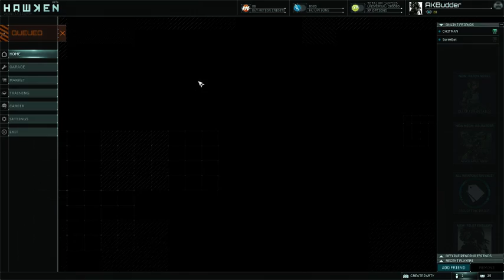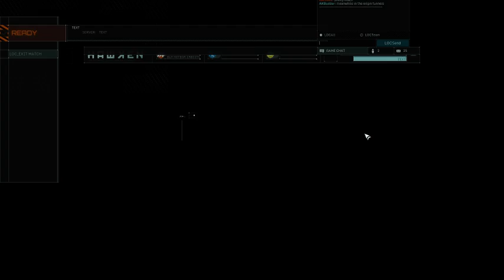Awake Hawken w/ Commentary Oct 18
Scout, Tech, Sharpshooter, Reaper, Raider, Predator plays, with my side-by-side and play-by-play -- Watch live